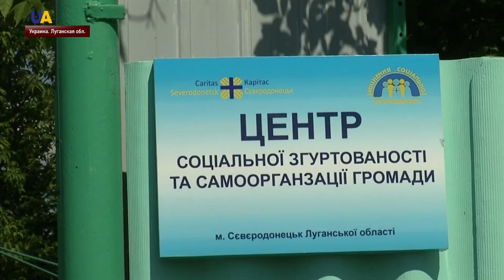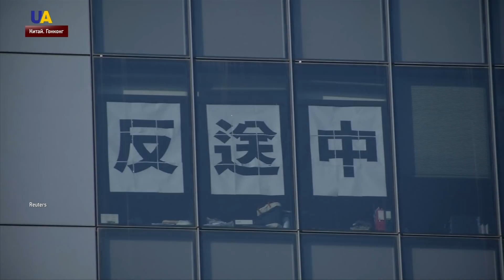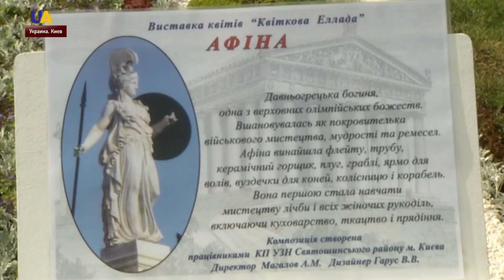Выпуск новостей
Смотрите в этом выпуске:
- Один украинский военный ранен на Донбассе, с полуночи российские оккупанты четыре раза открывали огонь по украинским позициям.
- Защитники Приазовья за месяц обезвредили более 600 мин различных систем на бывших позициях боевиков.
- Центр досуга  и самоорганизации в прифронтовом селе Боброво Луганской области открыла переселенка.
- На контрольных пунктах на админгранице с оккупированным Крымом проведут мониторинг.
- Массовые протесты возобновились в Гонконге.
- Впервые в Украине официально отмечают День отца.
- На Певческом поле в Киеве проходит летняя выставка "Цветочная эллада".